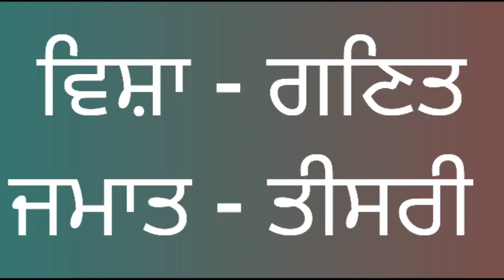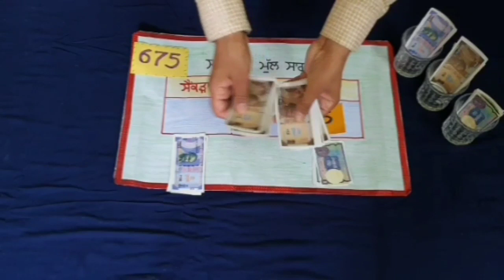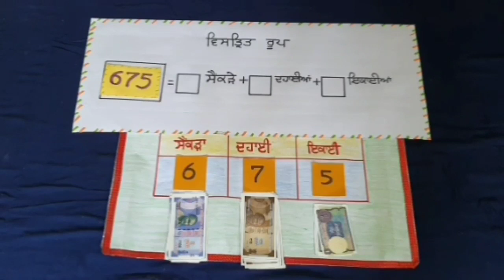To understand the expanded form of a number in Punjabi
ਕਰੰਸੀ ਨੋਟਾਂ  ਅਤੇ ਮਾਨਕਾਰਡ ਨਾਲ  ਸੰਖਿਆਵਾਂ  ਦੇ ਵਿਸਤ੍ਰਿਤ ਰੂਪ ਬਾਰੇ ਸਮਝਣਾ ।